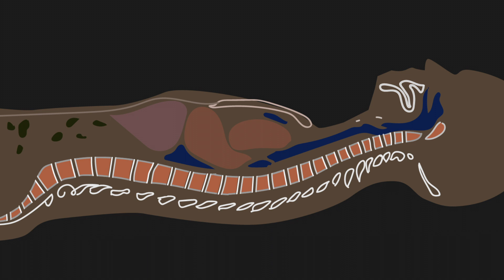Duchenne Care Video 3: Bone health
Breaking bones is more often seen in Duchenne, not only because of more frequent falls but also because of the quality of the bones. For your bones to stay healthy Calcium and vitamin D are important. Be sure to eat foods high in calcium and vitamin D, and to get outside - sunshine gives you even more vitamin D. If you are not walking, but able to stand, it is important to spend some time standing each day using a standing frame, long leg braces or wheelchair stander.

The information in this video is suitable for patients who are in the following phase of the condition – All.